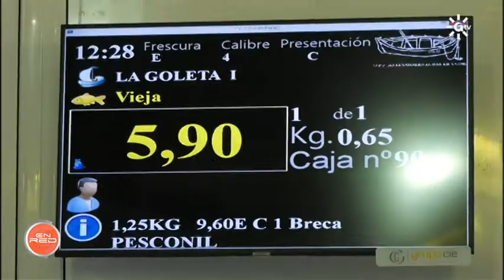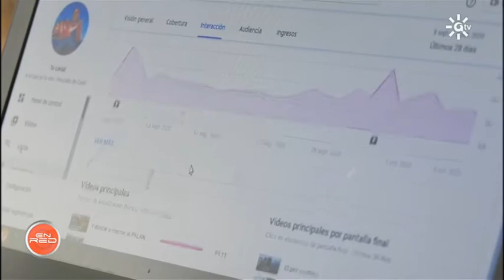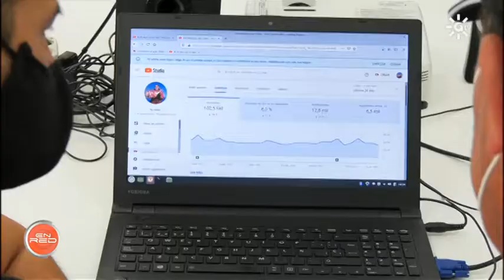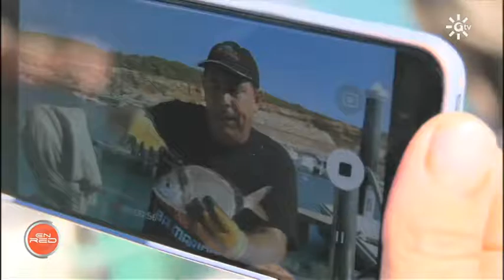Programa EnRed: Youtuber 'A ve que yo lo vea'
“A ve que yo lo vea” es un canal de YouTube centrado en la
difusión de la pesca artesanal del litoral gaditano. Su protagonista, Javier Arriola, un pescador de 47 años que aparcó su carrera universitaria para dedicarse a su gran pasión: la pesca. Hoy en día ha dado vida a un canal de YouTube que ya cuenta con más de 1400 subscriptores desde el que reivindica, además, la enorme problemática que está sufriendo la costa gaditana con la expansión del alga asiática.